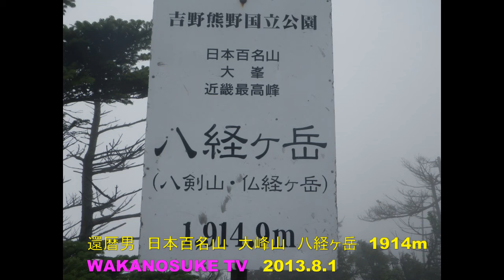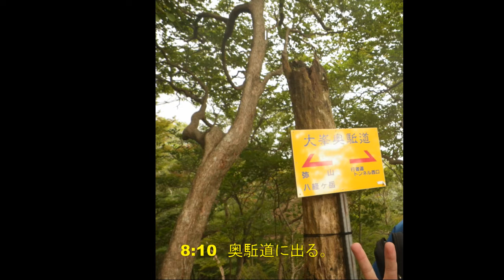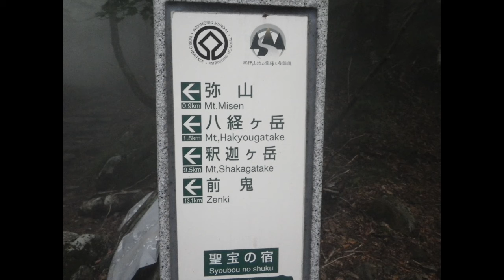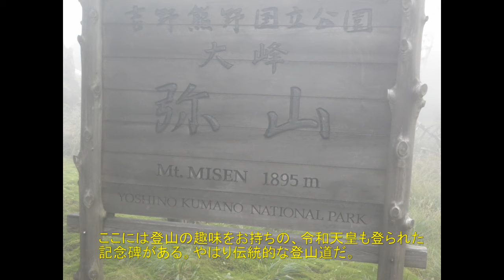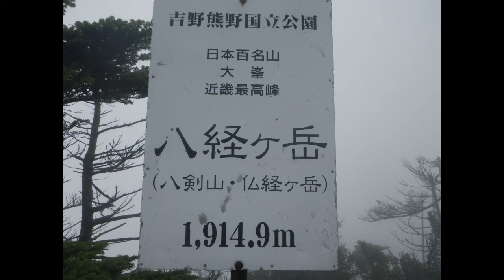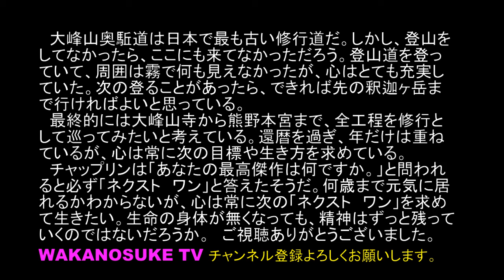還暦男 日本百名山 大峰山 八経ヶ岳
日本百名山　大峰山　八経ヶ岳　1915m　2013.8.1
7:00　行者還ﾄﾝﾈﾙ西より出発　8:10　奥駈道分岐　9:10　宿坊跡
10:10　弥山　10:50　八経ヶ岳　登頂　11:15　下山開始
2:15　駐車場着　行者が修行する奥駈道を歩けて幸せだった。
皆さんも是非一度行かれてはどうだろうか。